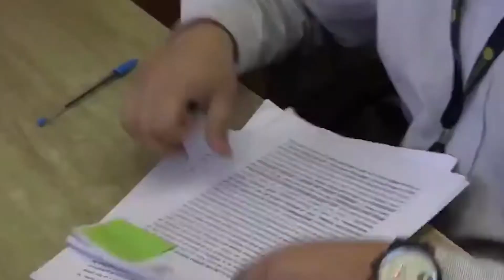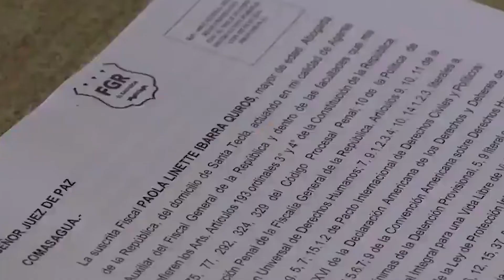Juzgado de paz decreta detención provisional a exalcalde de Comsagua y su esposa